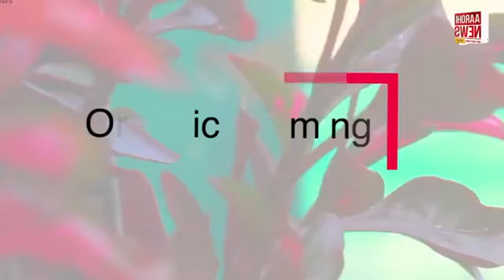| News Views | With Swapan |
@Aarohi News